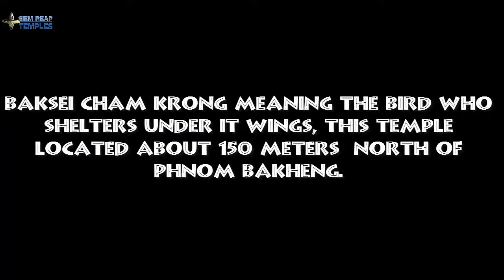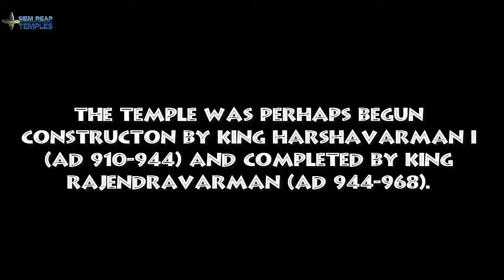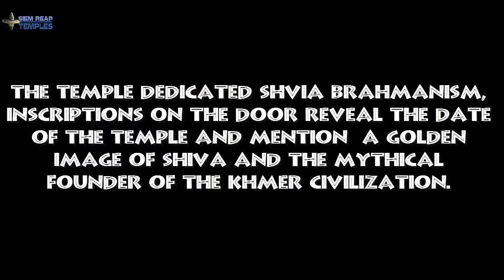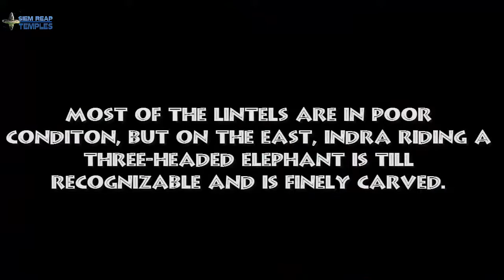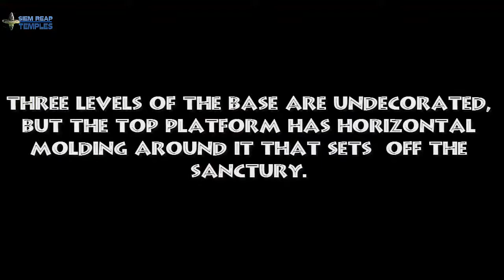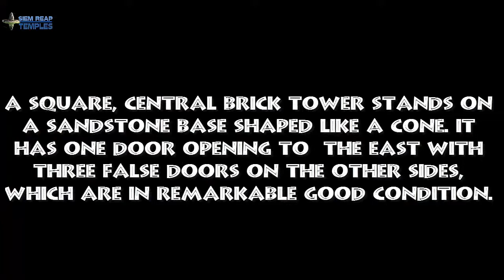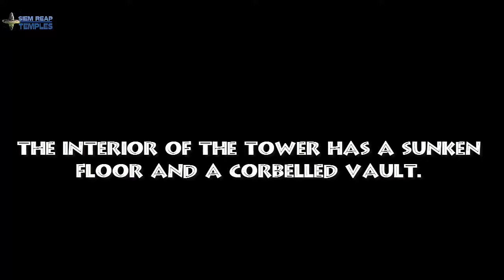BAKSEI CHAM KRONG TEMPLE | BIRD COVERING TEMPLE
Baksei Cham Krong meaning the bird who shelters under it wings, this temple located about 150 meters north of Phnom BaKheng.
The temple was perhaps begun constructon by King Harshavarman I (AD 910-944) and completed by King Rajendravarman (AD 944-968).
The temple dedicated Shvia Brahmanism, inscriptions on the door reveal the date of the temple and mention a golden image of Shiva and the mythical founder of the Khmer civilization.

Traveling channel.